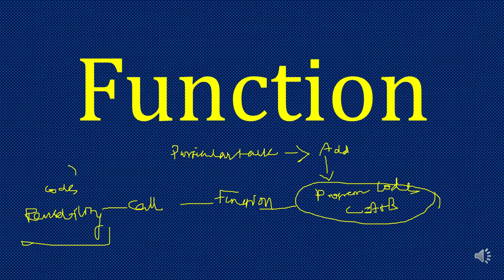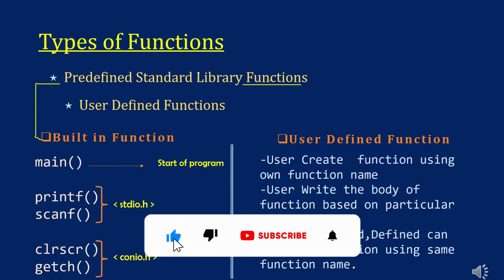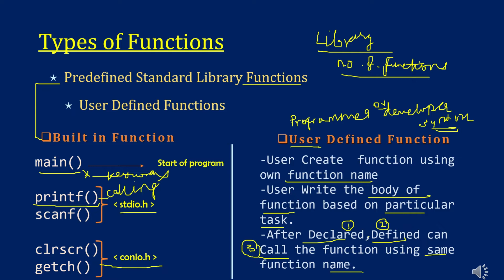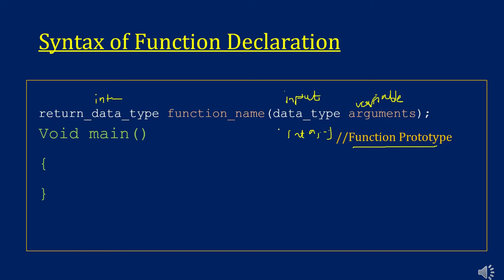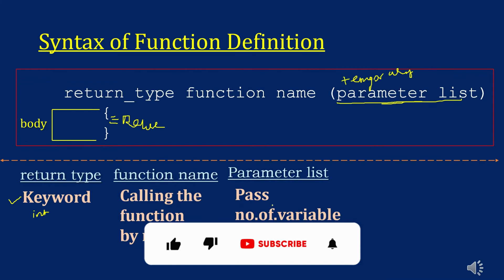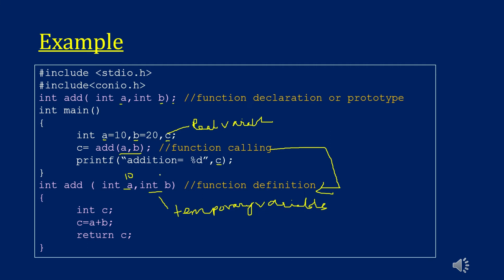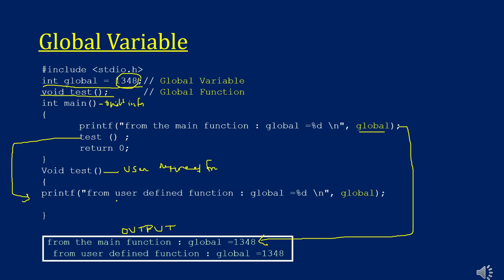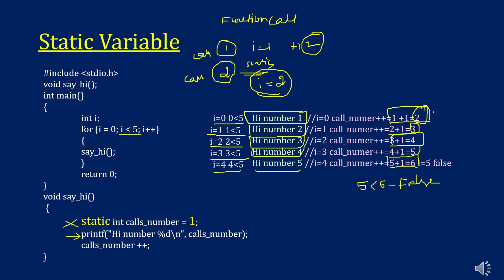What is Function? What Predefined & User Defined Function? What is Static & Global Variable in Tamil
You can Learn What is Function? Why Need Function in C Language? How many types of Function in C? What is Predefined standard Library Function? What is User Defined Function? Explained Syntax for Predefined and User defined function in C? What is Function Prototype and Where have to declare in c program? What is Function Call? Syntax for Function calling? Basic Structure of C Function with add two numbers C Program? What is Global Variable in C? How to declare global variable in Function Program? What is Static Variable in C? How to declare Static Variable in Function Program? Beginners Better Understand What Full video in Tamil.

✨  Learn C Programming in Tamil/C++programming| C/C++ Tutorial| C/C++Language| C/C++ Programming /Basics of C/C++ in Tamil.